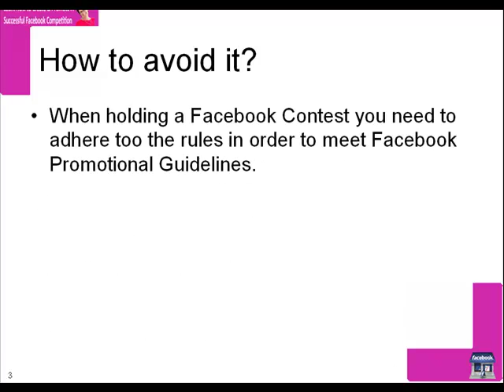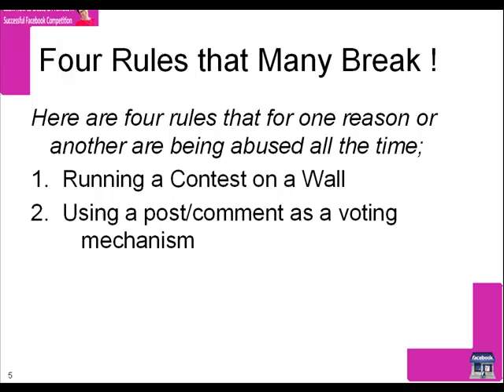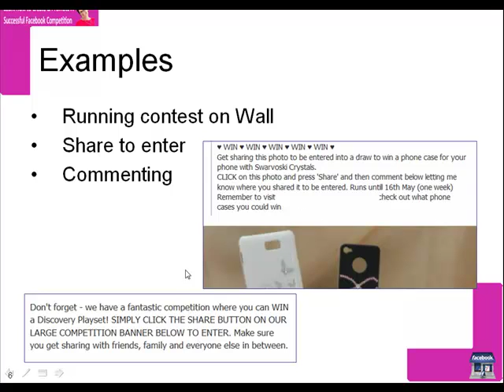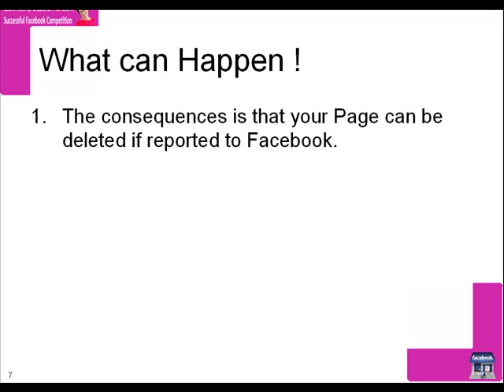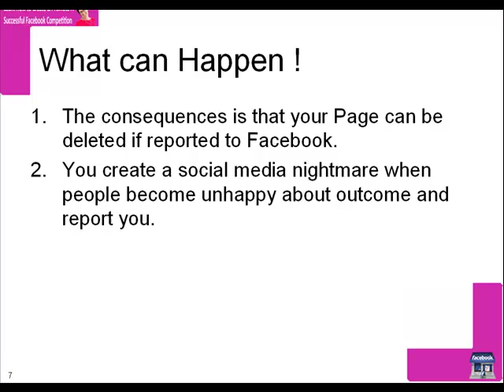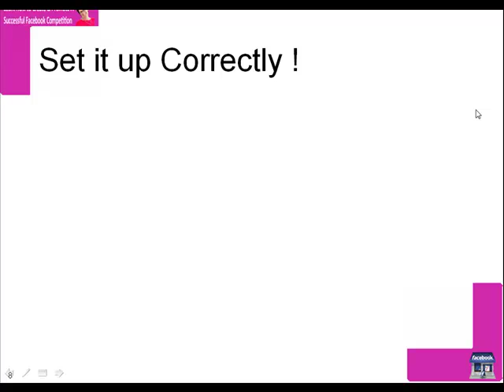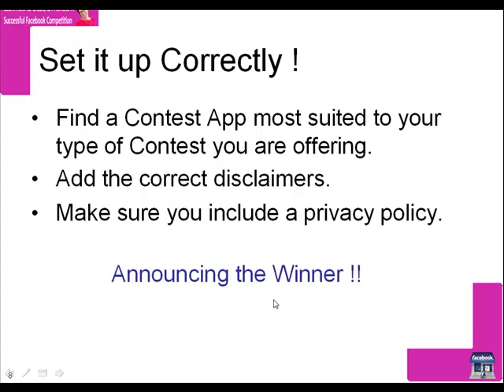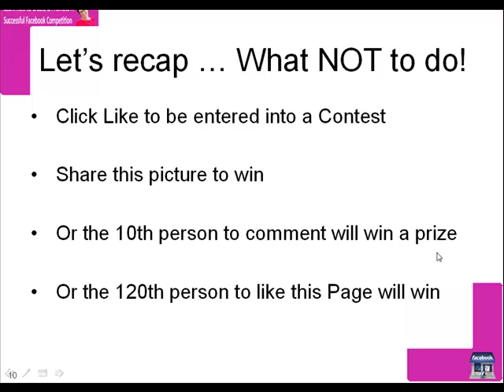Don't Get Banned from Facebook | Will your Facebook Contest get Banned?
- There are some very simple rules you should be following when setting up your Facebook Contest.  Ensure that you follow these so that your Facebook Page doesn't get banned.